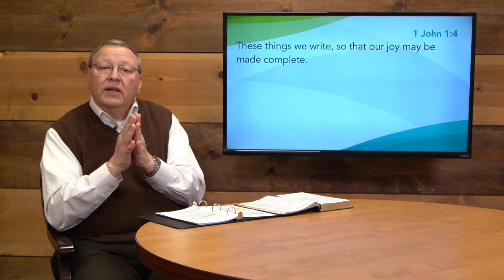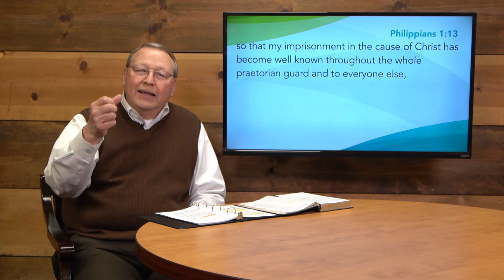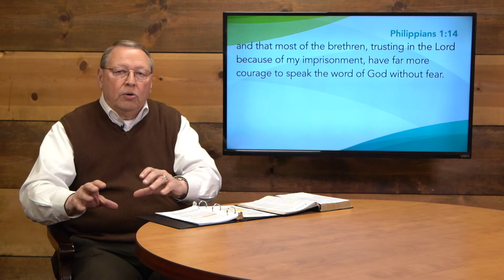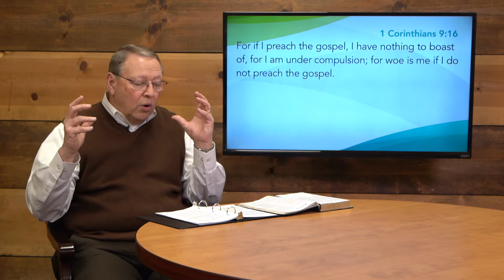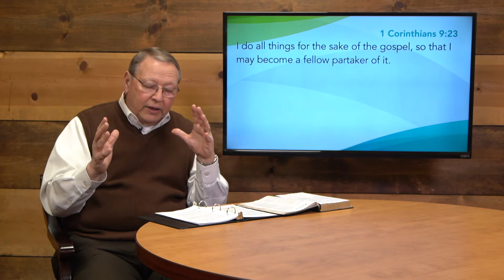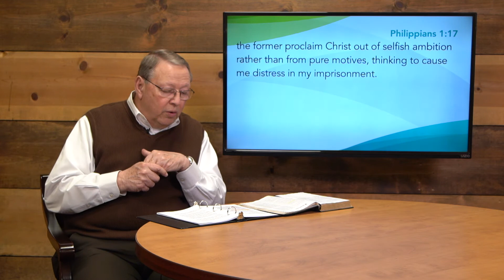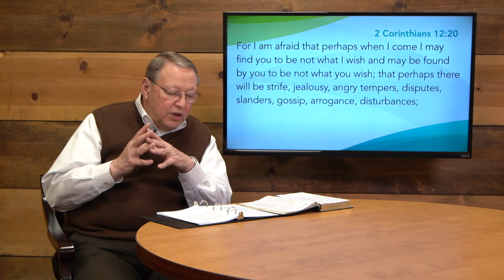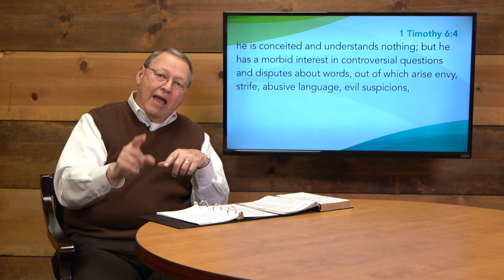Wednesday Night Bible Study - March 10, 2021